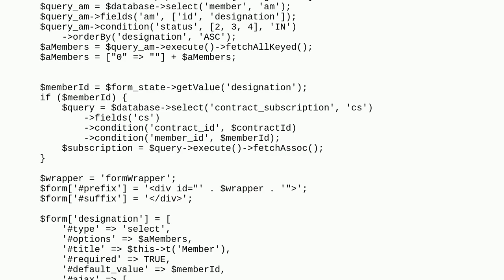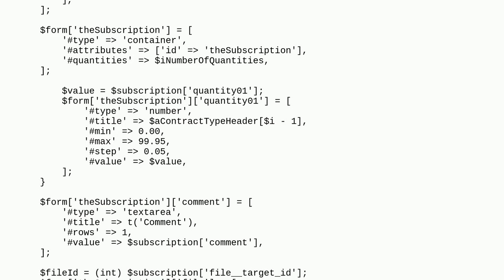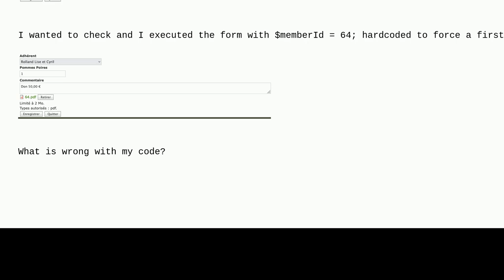Drupal: Why does Ajax prevents managed_file to be displayed?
Why does Ajax prevents managed_file to be displayed?

A special thanks goes out to the awesome community

  9 forms ajax